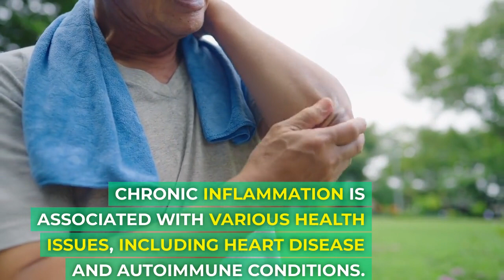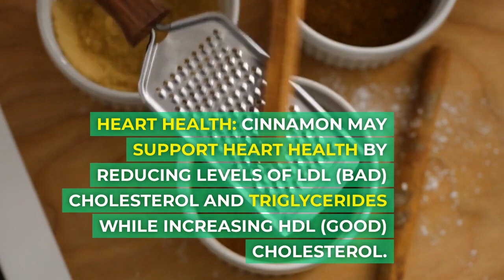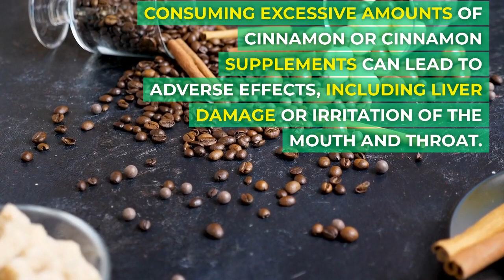Boost your health with the incredible benefits of cinnamon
how to control diabetes with cinnamon
Cinnamon for  body inflammation
cinnamon for weight loss
cinnamon health benefits
, health benefits of cinnamon
, cinnamon for diabetes
, benefits of cinnamon
, cinnamon benefits